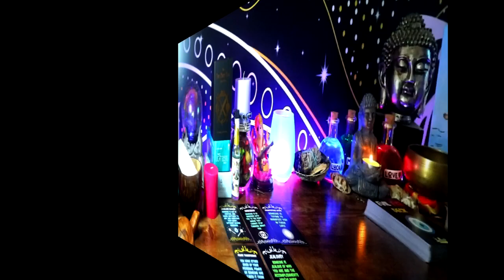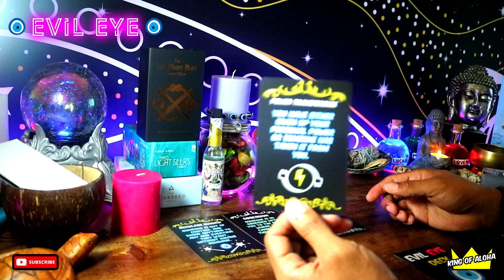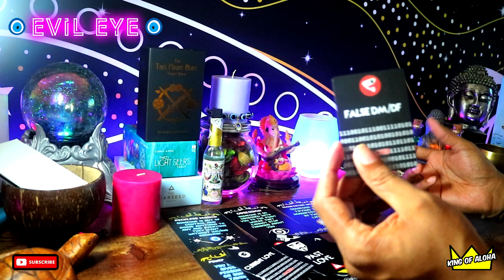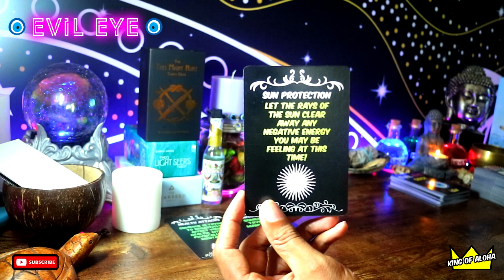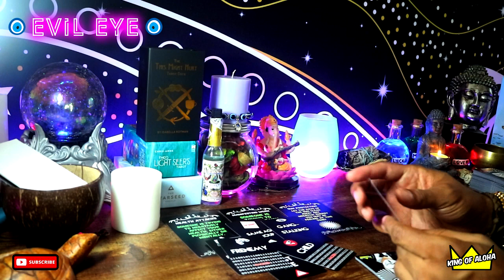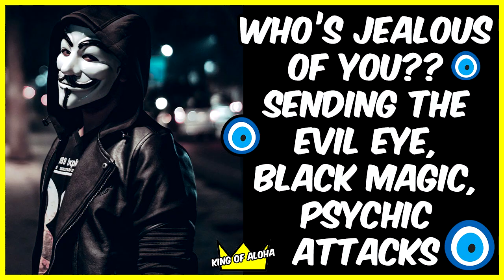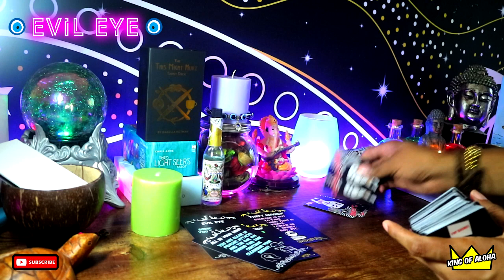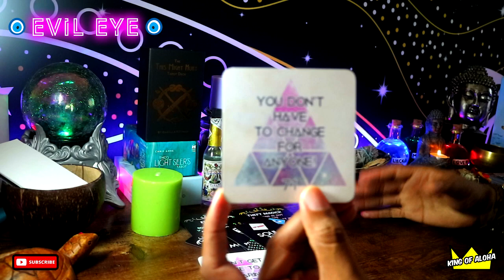🔮 🧿Who’s Sending You Evil Eye! Black Magic! Psychic Attacks! Voodoo! 🧿🔮 👀 | Pick a Card Reading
❤️I'M HERE TO SUPPORT MY "SOUL FAM" BY BRINGING MESSAGES OF LOVE, GUIDANCE, EMPOWERMENT, HEALING, ETC. YOU KNOW THE VIBES!😜❤️🙏🧿

🧿❤️MY SOUL FAM❤️ = Those who are meant to positively cross my path and have positive, empowering, and loving exchanges.😜🧿 (Anything else is 🚫⛔. NO exceptions)

(IF YOU'D LIKE TO GET ME SOMETHING THAT'S NOT ON THE LIST, I CAN ADD IT, THANKS)

■$10 - Yes or No and Why (1 Question)

🔮 🧿Time Stamps🧿 🔮
Intro & Instructions : 00:00
Group 1 – Red Candle – 02:24
Group 2 - White Candle – 12:56
Group 3 – Green Candle – 23:57